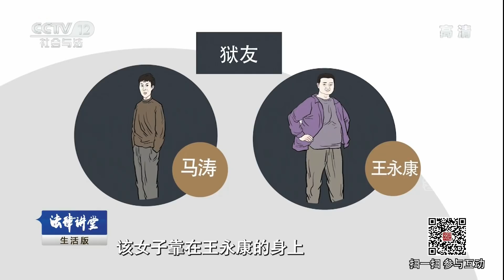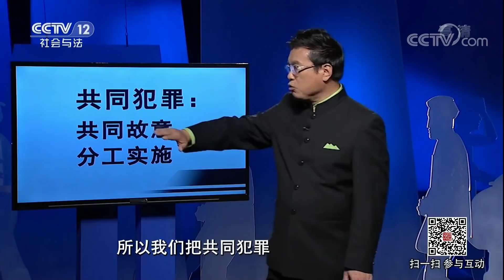《法律讲堂（生活版）》 20180408 家里来了“不速客” | CCTV社会与法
本期节目主要内容： 深夜，熟睡中的马涛被急促的敲门声惊醒，开门一看，只见有着五年交情的朋友王永康扶着一个满身酒气的长发女子前来借宿。第二天，女子离奇死亡，王永康不见踪影，马涛陷入两难境地。